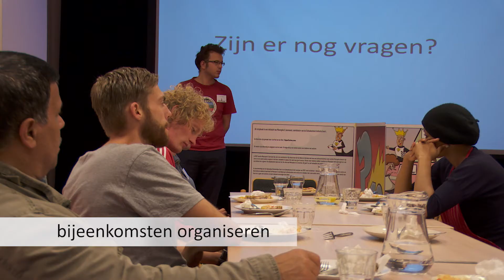Schaakschool Indische Buurt - dank aan het Indische BuurtGala